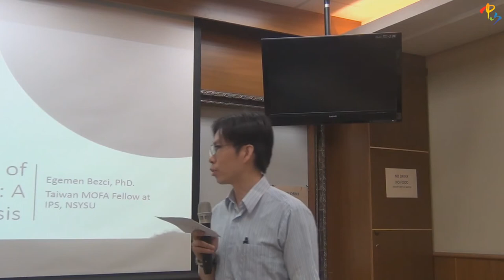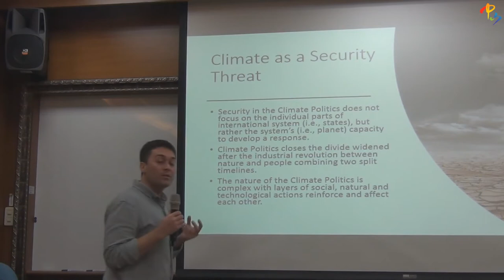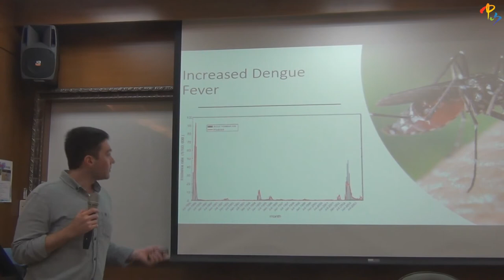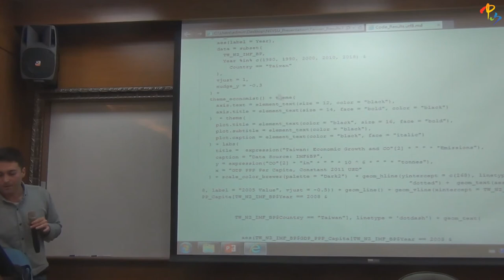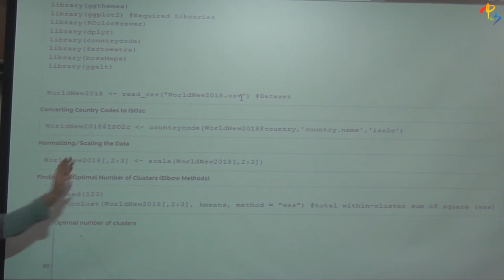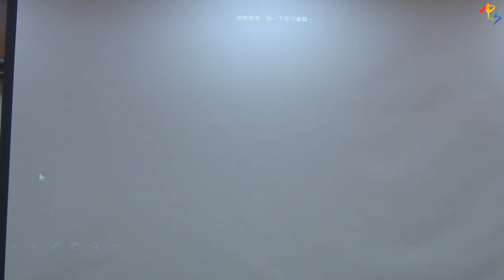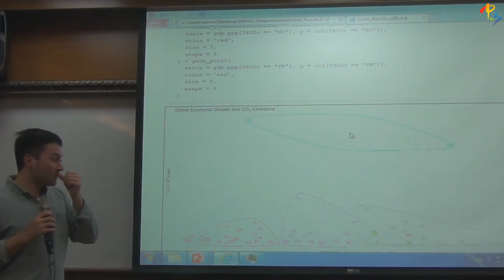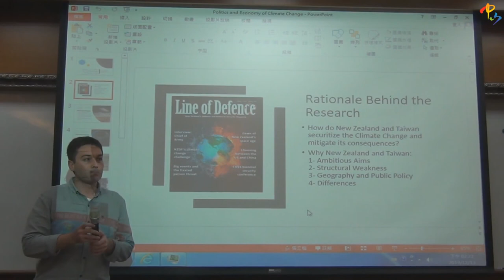20191213_Egemen Bezci_Politics and Economy of the Climate Change: A Comparative Analysis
There is a growing attention on the implications of Climate Change. However, there is seldom attention on the concrete policy related research on what public and private sector can do to alleviate impact of this phenomenon. Exclusion of climate change from the policy related debates undermines this serious threat, and shadows the required policy preferences. This research utilizes the related literature from international relations, comparative politics and political economy to demonstrate the feasibility of the climate politics, with a particular emphasis on Taiwan. This research suggests that the structural limitations due to the small state restrictions can pose significant obstacles to pursue their economic growth while mitigating climate change. This research uses R Statistical computing for analyzing the data.